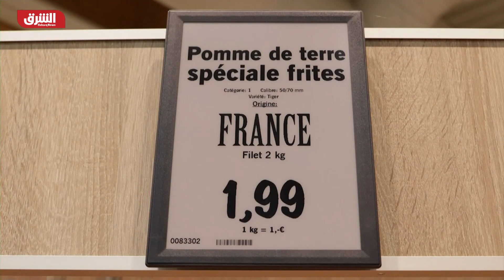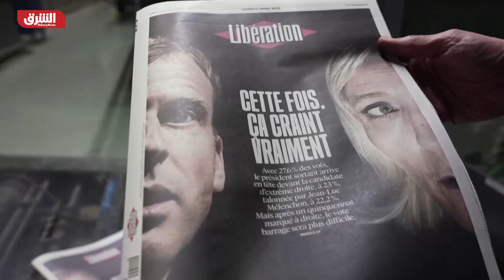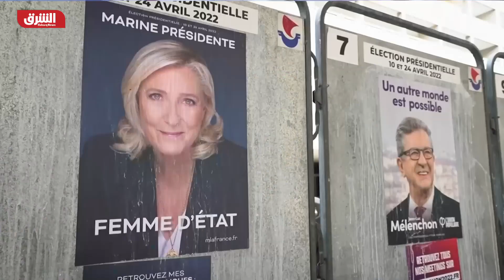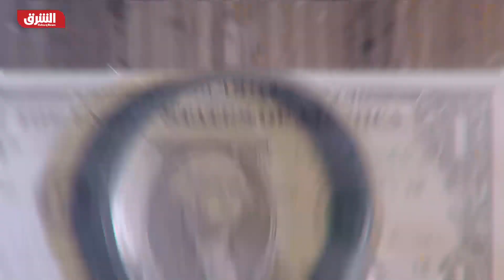بدء الصمت الانتخابي في فرنسا عشية الانتخابات الرئاسية - الرابط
استطلاعات الرأي تقول إن الرئيس الفرنسي المنتهية ولايته إيمانويل ماكرون يقترب من الفوز بفترة رئاسية ثانية، معادلة قد تتخللها مفاجئة تربك الحسابات في أوروبا وتعيد تصور مستقبل السياسات الفرنسية في حال فوز لوبيل، وفي حين يلتفت الناخب الفرنسي إلى الأوضاع الداخلية وأداء الاقتصاد، تفيد بعض التقارير بأن تكاليف المعيشة قد تكون الخطر الأكبر الذي يواجهه ماكرون، ما دور الأوضاع الاقتصادية المتأزمة في صوت الناخب الفرنسي؟ وما خيارات ساكن الاليزيه الجديد في مواجهة التحديات السياسية؟